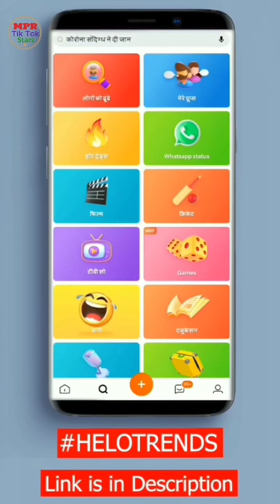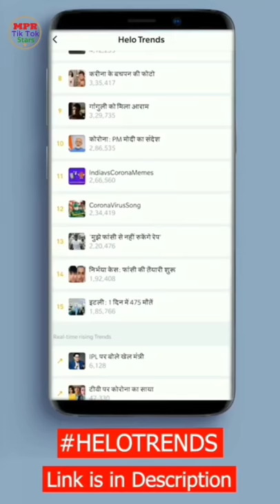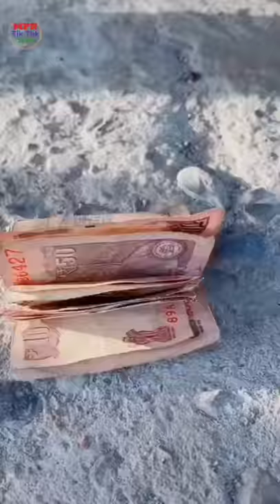😘ComedyKing Abrazkhan Tik Tok Video 2020 l 😂Most Popular Abrazkhan Funny 😅tik tok video 2020🤗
most popular comedy king abraz khan tik tok video
Tiktok Star Mujassim khan Most Comedy Video/Mujassim Khan 91/Dual Actor. ,
Tiktok video,
tiktok Comedy,,
tiktok comedy video,
Mujassim khan comedy video,
mujassim video,
tiktok special video,
tiktok special comedy video,
riyaz comedy video,
trending comedy video,
Abraz Khan Roast Video,
abraz khan tik tok roast
abrazkhan91 tik tok,
abraaj khan tik tok video,
abraaz khan tik tok video,
abraz khan comedy,
abrazkhan life style,
team ck91
arbaz tik tok,
abrazkhan91 tiktok,
tik tok videos funny,
abrazkhan91 tiktok video,
abraj khan tik tok video,
tiktok abraz,
abraj khan 91 tiktok new video 2020,
arbaaz khan tik tok video,
arbaaz khan tik tok,
latest tiktok video,
arbaaz khan dance tik tok video,
abrazkhan best video,
arbaaz khan tik tok video 2020,
Mujassim Khan,
mujassim khan tik tok funny video,
shoeb khan,
shoeb khan tik tok
Abraz khan,
Abraz khan tik tok video compilation,
Abraz khan tik tok video,
Abraz khan biography,
Abraz khan girlfriend,
Abraz khan funny video,
Tik tok girls,
Abraz khan new tik tok video,
Tik tok star,
Tik tok hits,
Famous personality in tik tok,
Abraz khan tiktok video compilation,
Tiktok star,
Famous personality in tiktok,
Latest tiktok video,
Trending tiktok video,
Tiktok girls,
Arbaz khan girlfriend,
Arbaz khan funny tik tok,
Arbaz khan new tik tok video
abrazkhan91,
abrazkhan91 tiktok,
abrazkhan and shoeb khan,
shoeb khan,
abraz khan,
shoeb khan funny tiktok,
abrazkhan tiktok,
abrazkhan best video,
shoeb khantiktok,
shoeb khan tik tok video,
shoeb and abraz,
shoebkhan411,
shoeb khan funny tik tok,
shoeb khan marriage video,
arbaaz khan funny tik tok video,
shoeb khan lifestyle,
abraz khan old tiktok video,
abraz and shoeb viral video,
abraz khan comedy video,
soeb khan best video
Abraz khan,
abraz khan girlfriend,
arbaaz khan biography,
arbaz khan tiktok
Tiktok funny video compilation,
abraz khan movie,
abrazkhan91 funny video
new funny tik tok 2020,
abraj khan new tiktok 2020,
abraj khan new tiktok,
soheb khan new titkok,
funny tiktok 2020,
2020 comedy videoz,
teem abrazkhan91 soheb Khan Tik Tok,
mujassim Khan Tiktok,
trending 2020 tik tok,
abrazkhan91 teem funny video,
soheb Khan and mujassim,
sunilboss tik tok,
sunil boss Tik Tok,
trending abrazkhan91 teem,
abrazkhan321,
abraz khan 321,
Tik tok abraz khan 321,
2020 new trand tik tok funny video abraz khan,
Top 50 Abrazkhan91
tik tok fun,
MOST FUNNY,
letast hindi jokes video,
new jokes video,
अब्रजखान,
abrazkhan91 tiktok,
abrazkhan91 tiktok interview,
abraj tik tok,
abraz comedyu video,
comedy king full masti,
comedy king abraj khan
Tik tok funny video : Nisha Guragain|Riyaz|Jannat Zubair|Arishfa khan|Funny,
tik tok video,
Nisha Guragain tik tok,
Lockdown comedy,
lockdown comedy video,
latest tiktok video,
best tiktok video,
today's tiktok videos,
carryminati roast
लाॅकडाउन 4.0 वीडियो,
lockdown 4,
lockdown 4.0,
lockdown 4.0 news,
lockdown comedy video,
lockdown comedy video new,
lockdown funny,
lockdown funny video,
lockdown funny indian,
lockdown tiktok funny video,
lockdown tik tok comedy,
lockdown viral video,
lockdown tiktok,
lockdown tiktok funny,
funny videos,
tiktok comedy,
arbaaz khan Abraz_khan video,
funny videos,
abrazkhan videos,
Ek to kam jindagani lyrics,
Ek Toh Kam Zindagani,
ek toh kum zindagani video song,
pyar do pyar lo,
Marjaawan - ek to kum jindagani by nora fatehi,
ek toh kum zindagani,
Marjaawan,
Nora fatehi,
Neha kakkar,
O Saki Saki Re Saki Saki Aa Paas Aa Reh Na
lockdown tik tok video comedy
MOST FUNNY
youtube vs tiktok aamne samne pehli baar,
tiktok vs youtube drama,
tiktok vs youtube funny video,
realhit tiktok vs youtube,
youtube vs tiktok reaction,
youtube vs tiktok memes,